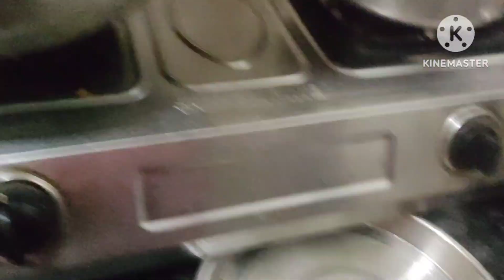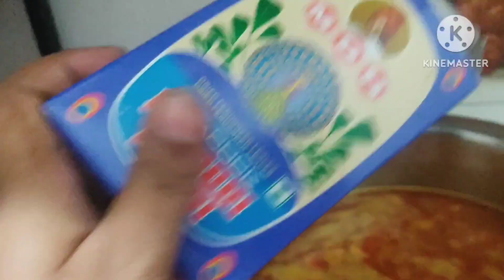chorchan pooja 🙏vlog blogger archu jeetu vlogs happy chorchan pooja